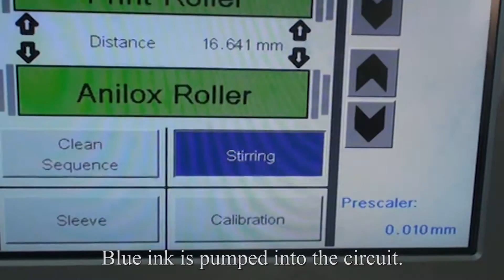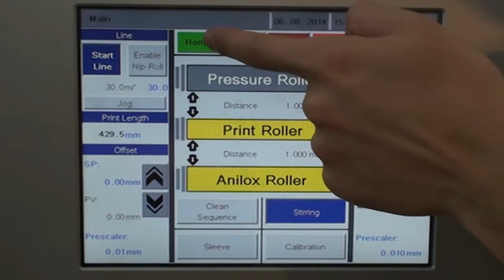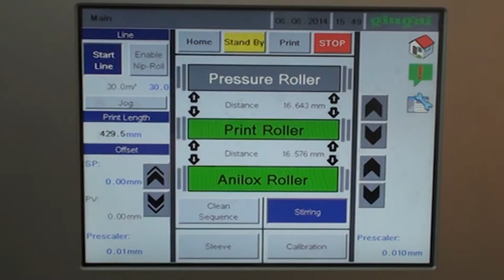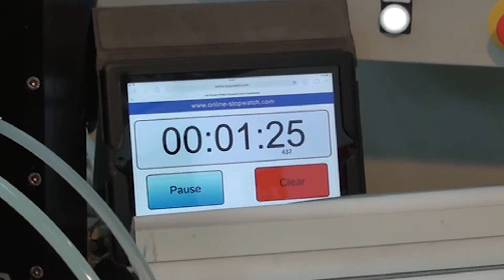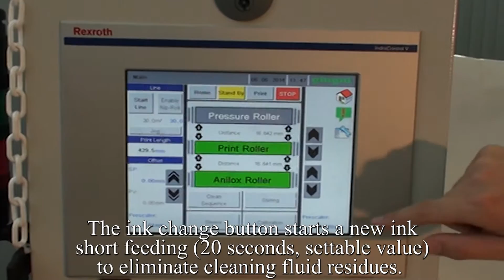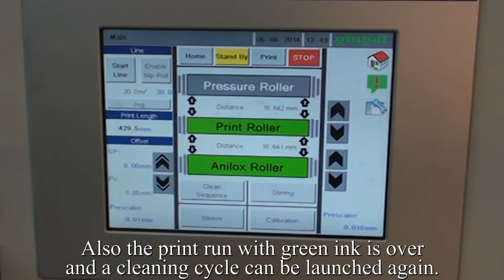Work & Wash 418